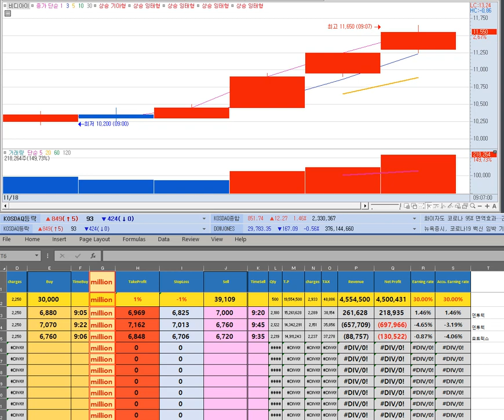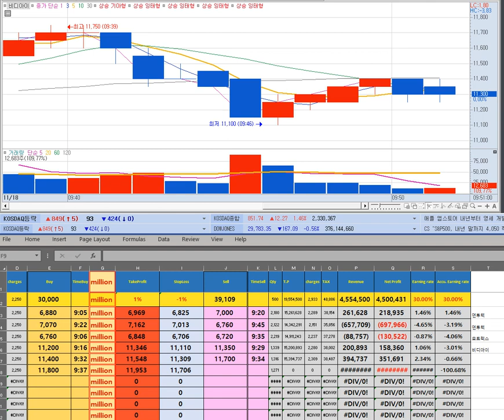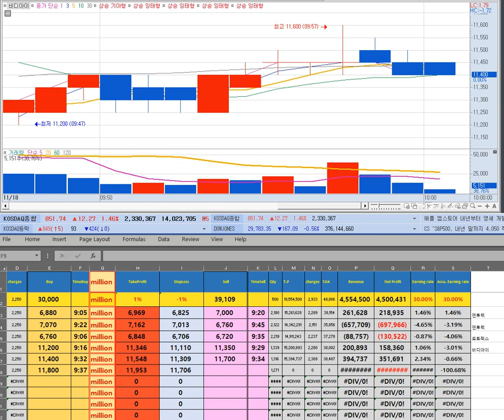비디아이 +0.60%Nan10Millionaire 11월18일